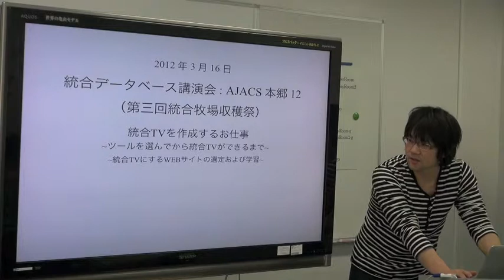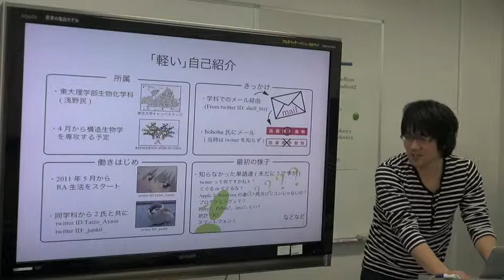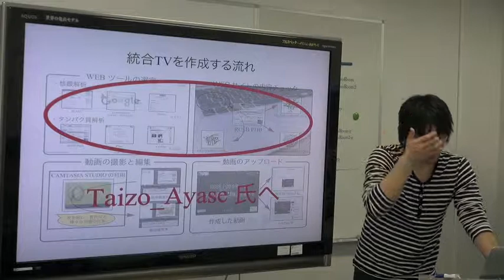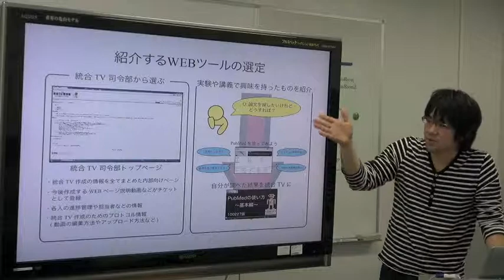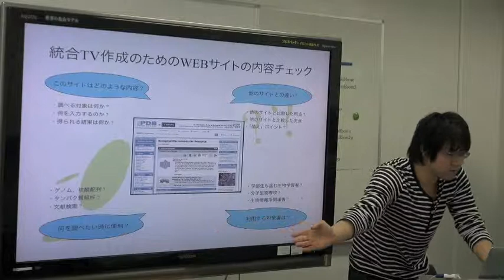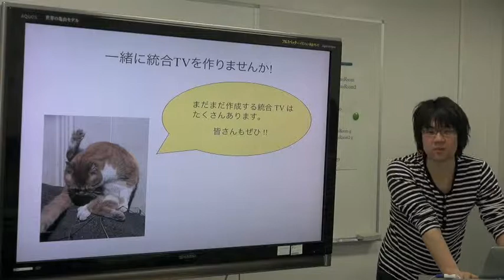統合TVを作成するお仕事 ～ツールを選んでから統合TVができるまで～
本日の統合TVは、2012年3月16日に開催された、統合データベース講演会: AJACS本郷12（第三回統合牧場収穫祭）から、DBCLS リサーチアシスタント @Go_with_twill による「統合TVを作成するお仕事 ～ツールを選んでから統合TVができるまで～」をお送りします。約5分です。